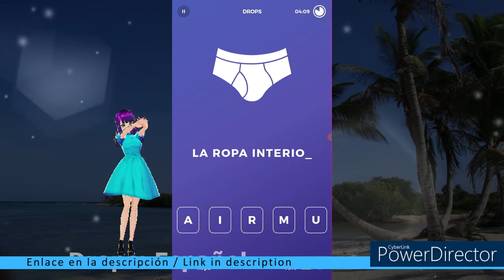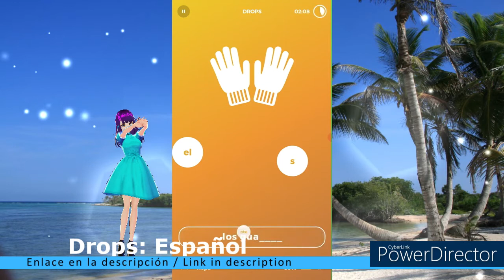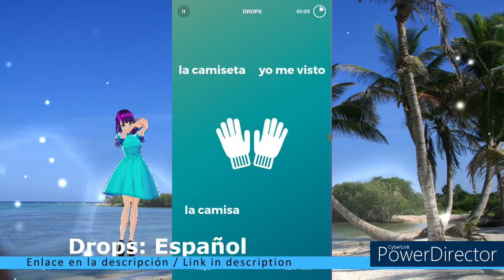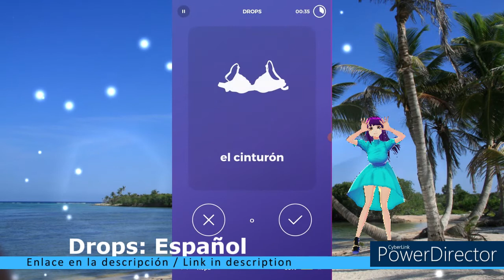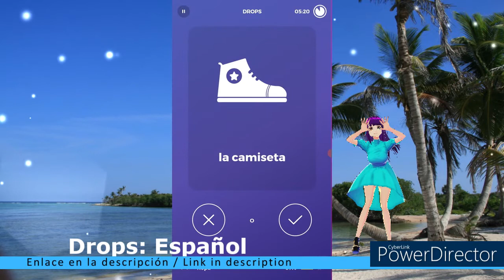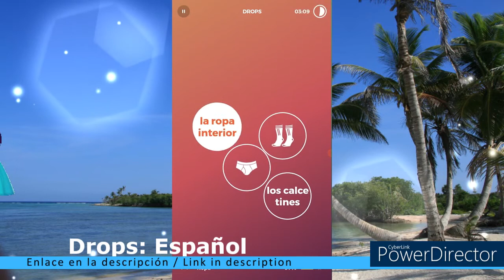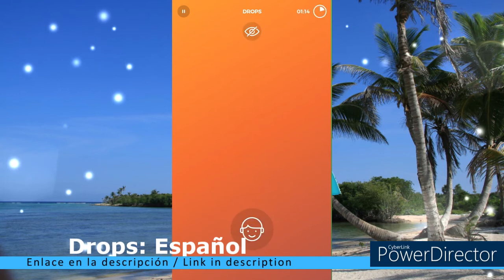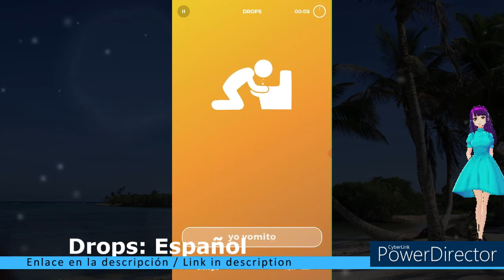Drops: Español / Racha 42 / Ropa - Bíologia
Timecodes
00:00 - Intro
00:19 - Ropa
05:37 - 40s extra más 60s extra (mira anuncio)
07:25 - Segundo 5min/300 segundos más 60 segundos / Ropa
11:24 - Buscando un tema
12:00 - Bíologia
14:19 - Outro

Hoy: Drops / Español
Asunto: Edificios - Ropa

Today: Drops / Spanish
Subject: Buildings - Clothing

Vale, ¡más seria!

Este vídeo se crea con la ayuda de:
Vroid.com (Avatar)
Powerdirector (editor de vídeo)
Vroid.com (Avatar)